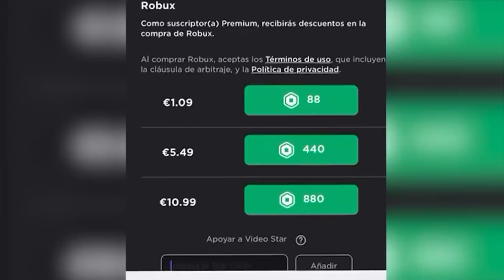¡MI HIJO ESTA PERDIDO EN MINECRAFT!😱😭CATANCHO ESTA PERDIDO EN MINECRAFT😔SRJUANCHO MINECRAFT ROLEPLAY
Bienvenidos chicos a un nuevo video de ¡MI HIJO ESTA PERDIDO!

【⭐】AMIGOS DEL VIDEO!【⭐】
【🌺】Canal de SrtaCatana ➡    @SrtaCatana

【🐱‍🏍】CANAL DE SANDY➡     @SandyYoutube

【🐝】  SrJuancho Blox  ➡    @srjuanchoalcuadrado

catancho
escapa de poppy playtime
huggy wuggy
los juegos del calamar
el juego del calamar en roblox
me adoptan en minecraft
me convierto en el hijo de
mi mejor amiga
catancho
srtacatana y srjuancho
reto de la base
bebe noob
reto de la base vs
poppy playtime
HUGGY WUGGY
huggy wuggy
RETO DE LA BASE VS 1000000 HUGGY WUGGY
roblox
brookhaven
brookhaven roblox
roleplay
srjuancho
roblox srjuancho
mi verdadera madre
srjuancho en minecraft
minecraft reto
mi verdadera madre
historia minecraft
torneo juego del calamar
juego del calamar
el juego del calamar en minecraft
squid game
halloween
minecraft halloween
ex
novia minecraft
roblox halloween
minecraft halloween
especial halloween
la jugueteria del terror
escapa de huggy wuggy
me rompen el corazon
roleplay
me enamoro de mi mejor amiga
ya no podemos ser amigos
amigos minecraft
minecraft historias
espio
espio minecraft
espio a mi amiga en la ducha
se besan
confieso mi amor
amor minecraft
roleplay amor
srtacatana
novia minecraft
me voy de minecraft
catancho es real
dejo youtube
adios a mi mejor amiga
espio a mi mejor amiga en la playa
espio a mi mejor amiga en la ducha
se casa con otro
me engaña
srtacatana
srjuancho
juanchistico
.exe
ducha
roblox
hermano
como craftear una novia
novia
mi primer beso
beso
five nights and freddys security breach
five nights and freddys